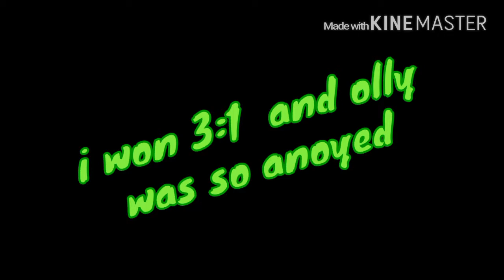Panna with olly